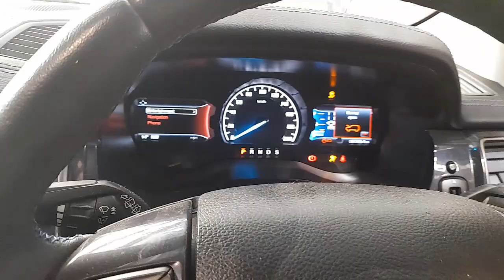WRECKING 2020 FORD EVEREST 3.2 AUTOMATIC (C33412)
We are currently WRECKING 2020 FORD EVEREST 3.2 AUTOMATIC (C33412).